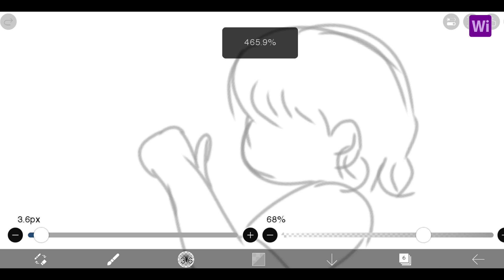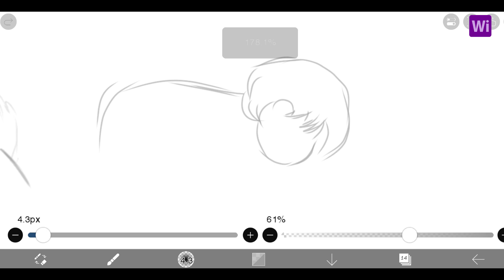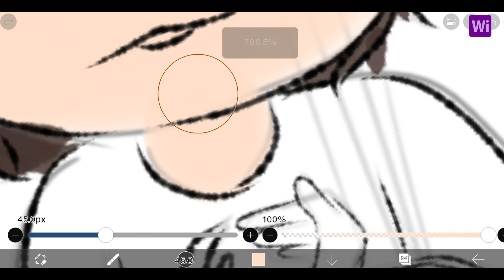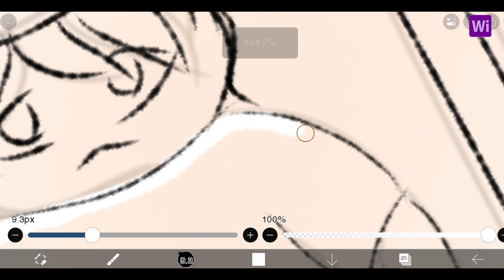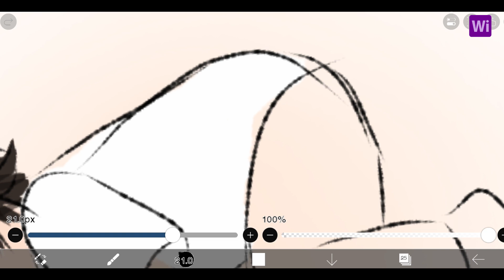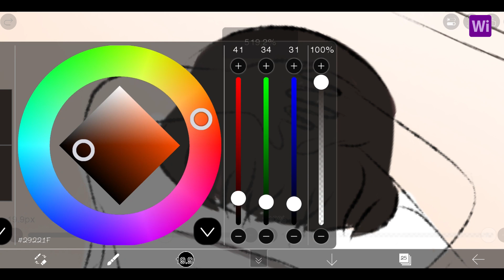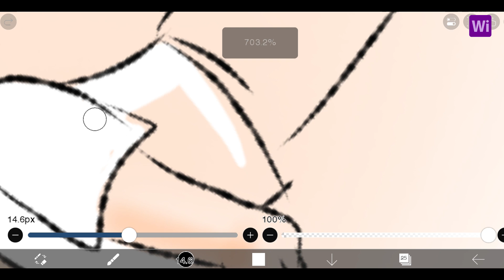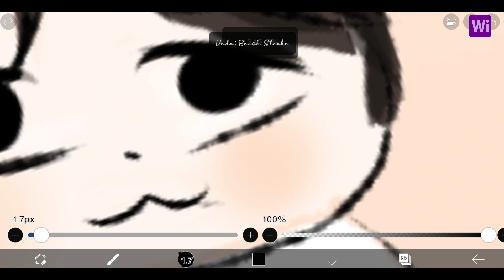Jungkook live in cartoon/ @BTS JK Cartoon Drawing/Jungkook Weverse live in cartoon in Ibis Paint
Jungkook(kookie) Weverse Live in Cartoon version for all Kpop fans and Cartoon artists. How to Draw in BTS Jungkook(JK). Here is the answer to  How to draw Cartoon version in Ibis Paint X. The video created  by Adobe Premiere Pro. The video created for BTS Army. Start drawing with wisteria illustrations, here is the channel for drawing study. Jungkook Weverse live in Full HD  cartoon verson.